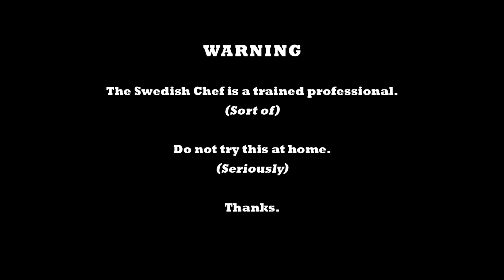Pöpcørn | Recipes with The Swedish Chef | swadi kitchen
With Thanks To The Muppets

In this special Muppets exclusive, the Swedish Chef shares his recipe for popcorn. In true Swedish Chef fashion though, his process for popcorn, or "Pöpcørn" is no simple task. Instead, he creates a musical masterpiece and somewhat of a mess!

 • Bohemian Rhapsody | Muppet Music Vide...
Muppets Characters
The Swedish Chef is the Incomprehensible and hilarious resident chef for the Muppets. The Swedish Chef rose to the top of Muppets’ stardom with his his signature unorthodox utensil, sing-song introduction, use of "Børk" and indecipherable Swedish accent. His famous standout recipes include his stew, popcorn, and swedish meatballs. The Swedish Chef is not afraid to take risks with his cuisine, especially when it means making special meals for the rest of the Muppets cast.  The Swedish Chef also collaborates and competes with some of the world’s most renowned chefs including Gordon Ramsay.